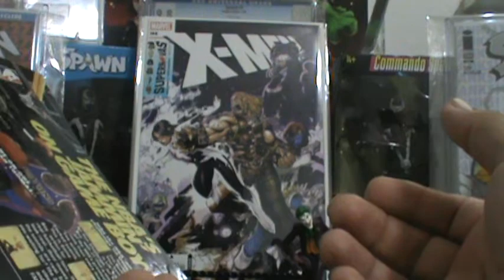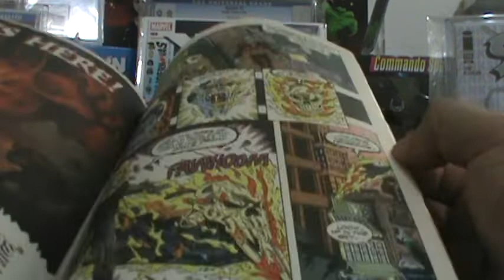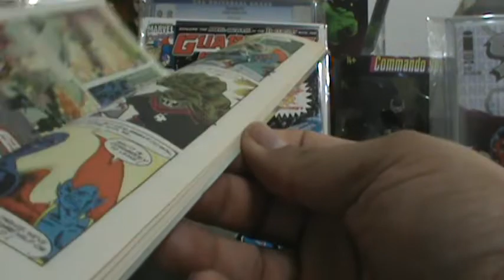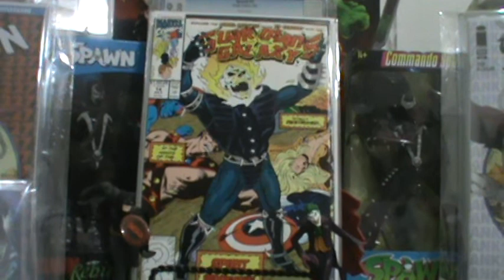the comic book villain's 89th Uboxing video for 10 28 2019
"the comic book villain's" 89th Uboxing video for 10/28/2019. Some great pick ups !!